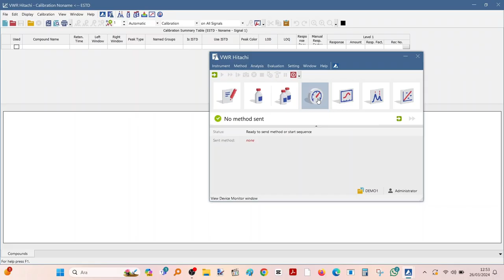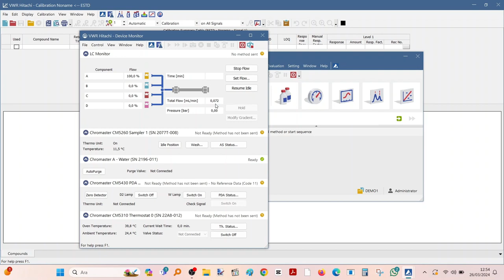HPLC SİSTEMİNE MOBİL FAZ YÜKLEME İŞLEMLERİ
Bu videomuz VWR Hitachi Türkiye tek yetkili distribitörü Terra A.Ş. sponsorluğunda Lab Akademi Deneyim ve Eğitim Merkezi laboratuvarında çekilmiştir. A.Ş.'ye teşekkür ederiz.

Eğer siz de bir HPLC sistemi alım sürecindeyseniz veya planlarınız arasında ise aşağıdaki iletişim bilgilerinden Terra AŞ ile iletişime geçerek bir demo talebinde bulunabilir ve VWR Hitachi HPLC sisteminin ayrıcalıklarını deneyimleyebilirsiniz.

İşte HPLC sistemi için mobil faz yükleme işlemi sırasında dikkat edilmesi gereken bazı önemli noktalar:

Mobil Faz Seçimi: Analiz için uygun mobil fazı seçmek önemlidir. Mobil faz, analiz edilen bileşiklerin polaritesine, çözünürlüğüne ve ayırma kabiliyetine göre seçilmelidir. Ayrıca, sisteminin özelliklerine uygun bir mobil faz seçmek de önemlidir.
Mobil Fazın Hazırlanması: Mobil fazın doğru şekilde hazırlanması önemlidir. İyi bir mobil faz hazırlığı, homojen bir karışım elde etmek için gereklidir. Mobil faz, doğru oranlarda ve uygun kalitede çözücüler kullanılarak hazırlanmalıdır.
Filtreleme: Hazırlanan mobil fazın filtrelenmesi, partikül veya katı kalıntıların sisteme girmesini engellemek için önemlidir. Bu, kolon ve sistemde tıkanıklıkları önler ve analiz sonuçlarını doğru ve tekrarlanabilir kılar.
Değişkenlerin İzlenmesi: Mobil faz yükleme işlemi sırasında basınç, sıcaklık ve akış hızı gibi değişkenlerin sürekli izlenmesi önemlidir. Bu, sistem performansının optimize edilmesine ve analizlerin doğruluğunun sağlanmasına yardımcı olur.
Değişkenlerin Kalibrasyonu ve Ayarlanması: HPLC sisteminde kullanılan mobil faz pompası, enjektör ve detektör gibi bileşenlerin düzenli olarak kalibrasyon ve ayarlamalarının yapılması gereklidir. Bu, doğru ve tekrarlanabilir analiz sonuçlarının elde edilmesini sağlar.
Kullanım Talimatlarına Uygunluk: Her HPLC sistemi farklı olabilir, bu nedenle mobil faz yükleme işlemi sırasında üreticinin talimatlarına uyulması önemlidir. Kullanım talimatlarına uyulmaması, sistemin performansını etkileyebilir ve analiz sonuçlarını yanıltıcı hale getirebilir.
Kontaminasyondan Kaçınma: Mobil faz yükleme işlemi sırasında kontaminasyondan kaçınılmalıdır. Bunun için kullanılan cam malzemelerin temiz olması ve çapraz kirlenme riskini azaltmak için dikkatli olunmalıdır.
Çevresel Faktörlerin Kontrolü: Laboratuvar koşullarının (sıcaklık, nem vb.) kontrol edilmesi, mobil faz yükleme işlemi ve analizlerin güvenilirliğini artırır.